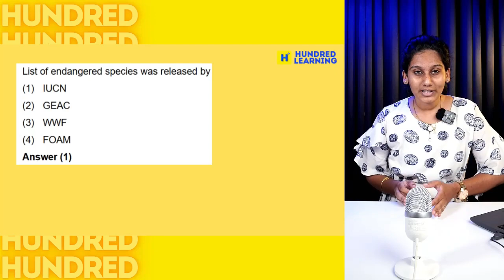12th NEW BATCH INTEGRATED PROGRAM JEE & NEET Study Plan. How To Balance School & NEET Preparation